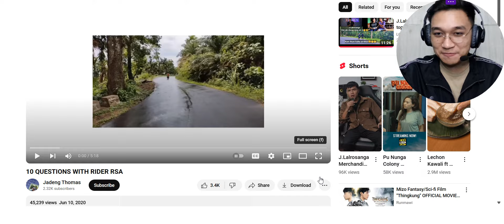J Lalrosanga HMEICHHE duhzawng! Rider Rsa chu a buaithlak thin khawp mai! (Reaction)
Click the link below to become a member of my YouTube channel

Ka channel-a advertisement tlawm taka i chhuah duh chuan Instagram (jazhmar) ah min lo DM keuh dawn nia.